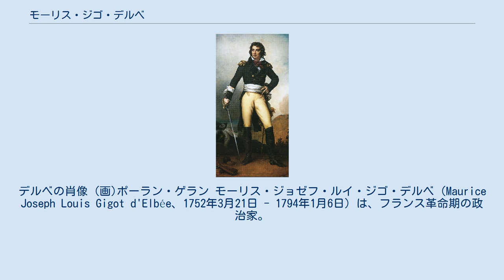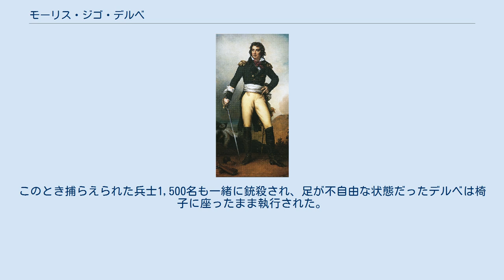モーリス・ジゴ・デルベ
デルベの肖像 (画)ポーラン・ゲラン モーリス・ジョゼフ・ルイ・ジゴ・デルベ（Maurice Joseph Louis Gigot d'Elbée、1752年3月21日 - 1794年1月6日）は、フランス革命期の政治家。
反革命反乱であるヴァンデの反乱に参加し、カトリック王党軍最高司令官の座に就いた人物。
 デルベは1752年、ドレスデンのフランス人家庭に生まれた。
若いころはザクセン公国軍で士官の座に就いていた。
1777年にフランスへやってきて帰化した。
その後も軍隊での経験を重ね、旧体制下でも彼の戦略家としての名は広く知られていた。
 1793年、ヴァンデの反乱の勃発に際し、ボープレオの城主におさまっていた彼はこれに参加、カトリック王党軍の幹部となる。
初代総司令官となった、商人出身のジャック・カトリノーとは異なり、軍属経験のあるデルベは、反乱を「土器で鉄器に挑むようなものだ」と評するなど、比較的慎重派であった。
やがてカトリノーが戦死すると、代わりに最高司令官に選出される。
カトリノーは純粋な農民反乱を想定していた様だが、貴族であるデルベにとっては、この反乱は王党派の乱としての側面も無視できないものであった。
 戦略家として名を馳せた彼は、リスクの大きい遠征を避け、まずはヴァンデ地方一帯に確たる地歩を築くことに腐心する。
まずは人事の刷新を行い、レスキュール、ボンシャンらを師団将軍に、アンリ・ド・ラ・ロシュジャクランやフランソワ・ド・シャレットを将軍補佐するなど、軍の指揮系統を整備した。
また、行政機構である最高評議会を設置し、責任者にベルニエ師を置くなどして体制の改革をはかった。
 しかし一方で、新人事に不満を持ったシャレットらの離反を招く結果ともなってしまう。
ヴァンデの反乱における最大の激戦・ショレの決戦では、一時は共和国軍を街に追い込むなど善戦したが、その結果市街戦に突入し、戦線は混乱。
さらには共和国軍に不意をつかれ、大打撃を受ける。
その後自身も重傷を負い、王党軍に退却を命じた。
戦いの後、カトリック王党軍は敵の追撃をかわすべくロワール川を北上するが、デルベはこの途中に療養のために戦線を離脱する。
やがてノワールムティエ島のノワールムティエ＝アン＝リル（Noirmoutier-en-l'Île）で共和国軍に捕らえられ、1月6日に銃殺刑に処せられた。
このとき捕らえられた兵士1,500名も一緒に銃殺され、足が不自由な状態だったデルベは椅子に座ったまま執行された。